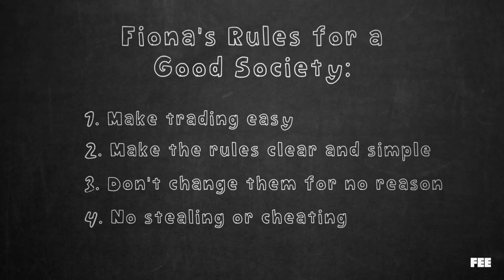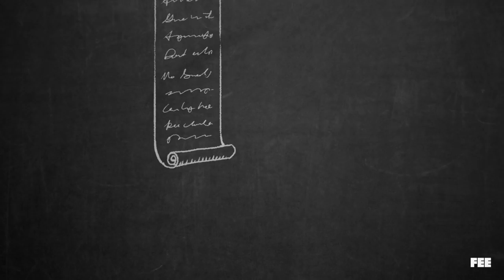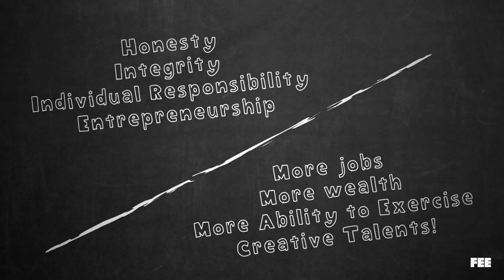Invisible Hands: What Rules and Institutions are Best for Society?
One of the most important lessons from economics is that *everyone* responds to incentives. We all make decisions based on our perception of the likely positive benefits and potential negative consequences of our actions. And since the rules and institutions present in a society define all of the basic incentives people face on a daily basis, knowing which types of rules and institutions lead prosperity and economic growth and which don't is one of the most valuable things any of us can learn.